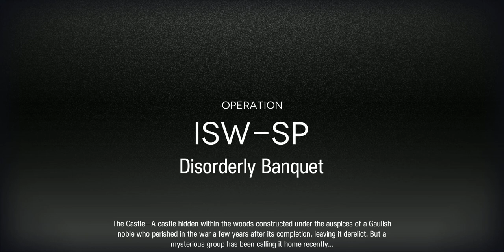Broken aah Texas moping the floor